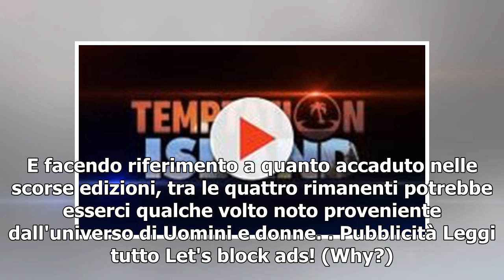Anticipazioni Temptation Island: Jessica ha voluto disdire il matrimonio con Andrea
Temptation Island tornerà presto su Canale 5, riportando in scena quel mix di buoni sentimenti e di tradimenti che tanto piace ai telespettatori. Gli ingredienti saranno gli stessi delle scorse edizioni: sei coppie metteranno alla prova il loro amore, separandosi per qualche settimana nel resort di ...